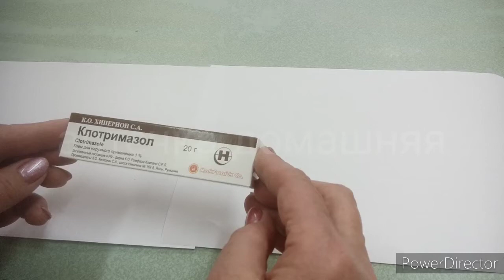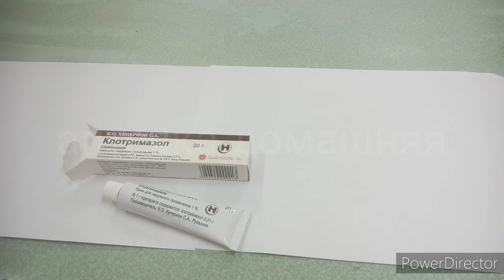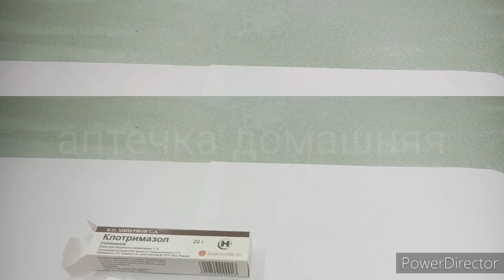КЛОТРИМАЗОЛ КРЕМ ИНСТРУКЦИЯ ПО ПРИМЕНЕНИЮ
Видео инструкция о препарате КЛОТРИМАЗОЛ 1% 20,0.
Описаны основные моменты инструкции по применению.  Имеются противопоказания! Перед использованием проконсультируйтесь с врачом.